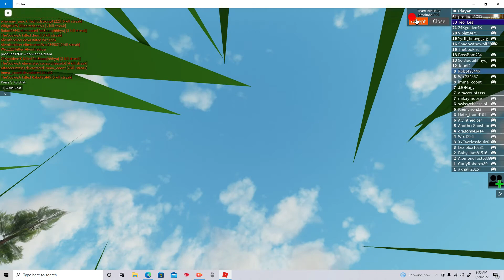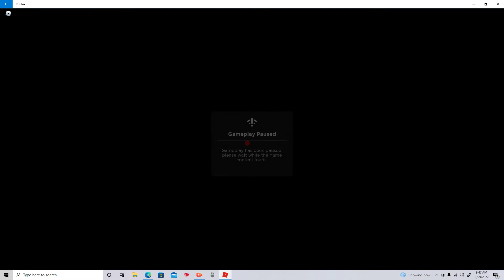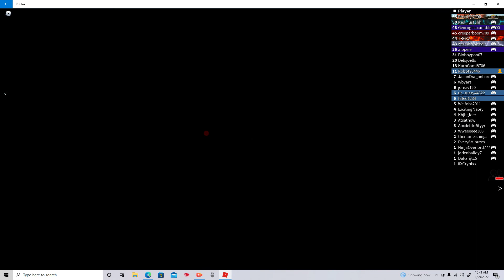The Black Lands Roblox Game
a cool game in roblox